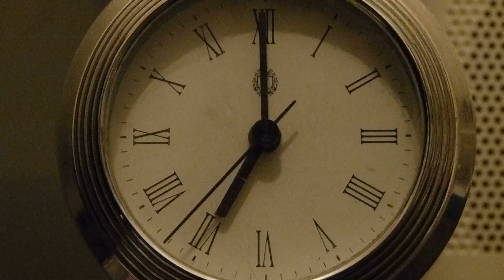Robert Bowry AS Media Production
Robert Bowry AS Media Production Coursework

When Jack crashes his car into someone he panics and makes a break for it. With thrilling acting from George Smith he begins to realise that this someone is something.

Starring

George Smith and Jack Dunn